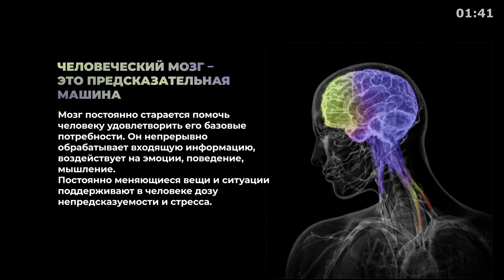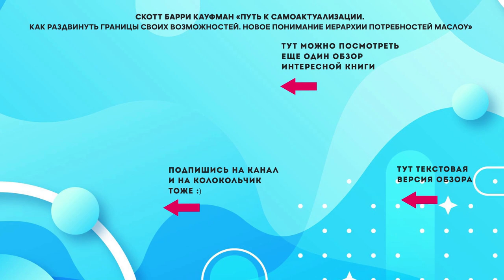«Путь к самоактуализации», Скотт Кауфман - Книга очень кратко за 3 минуты. Быстрый обзор ⏰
📖 Уважаете Маслоу? Уважайте и новую книгу Скотта Барри Кауфмана «Путь к самоактуализации. Как раздвинуть границы своих возможностей. Новое понимание иерархии потребностей Маслоу»

Становитесь начитанней, пока строится ваша собственная пирамида  :).